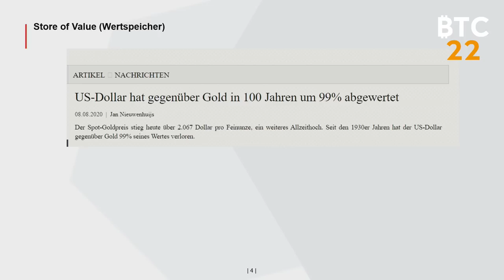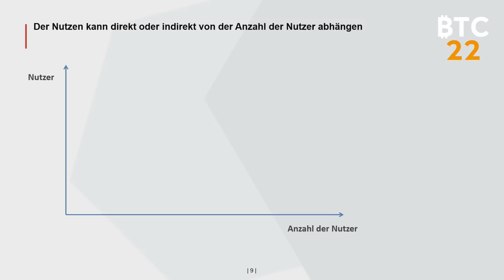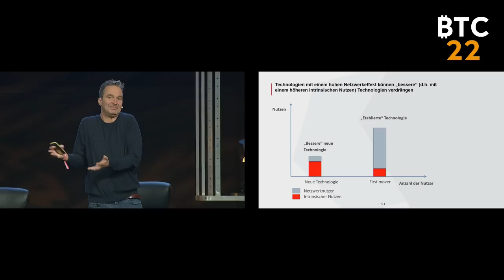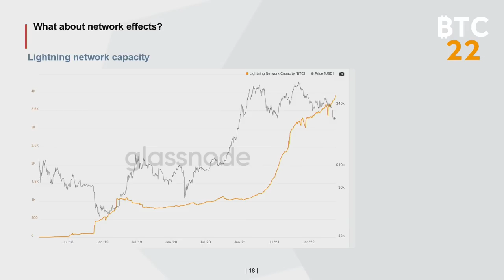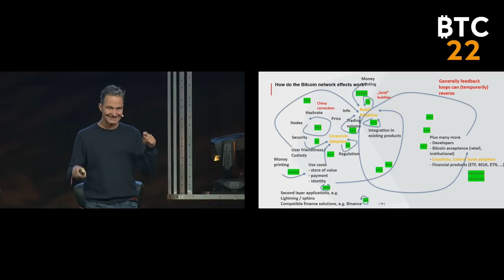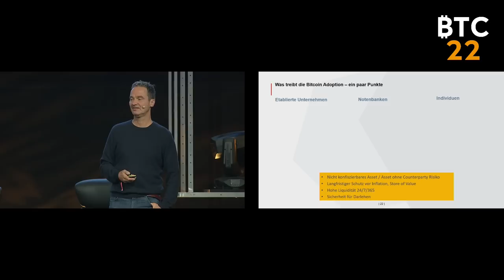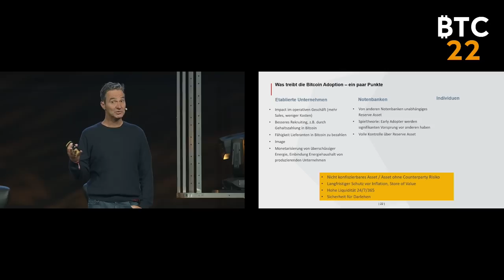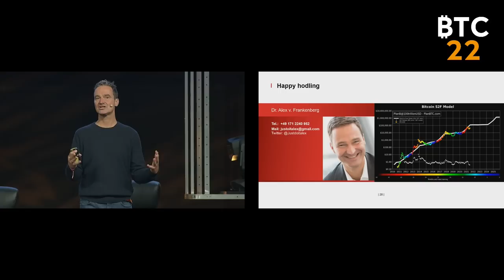Bitcoin ist DER store of value | Alex von Frankenberg live @ BTC22 – Die Bitcoin Konferenz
BITCOIN - DER DOMINANTE STANDARD
Immer wieder entwickeln sich Technologien zum de-facto Standard. In winner-takes-it-all Märkten bleiben einer oder sehr wenige Technologien oder Anbieter am Ende einer Konsolidierungsphase übrig. In diesem Vortrag erklären Netzwerkeffekte wie und warum bitcoin der dominante Standard nicht nur im Crypto, sondern auch im klassischen Finanzumfeld werden.

Alex von Frankenberg ist ein deutscher Unternehmer und seit 2005 Geschäftsführer des High-Tech Gründerfonds. Seit 2000 ist Alex im Venture Capital / Start-up Umfeld tätig. Zuvor war er beim Siemens Technology Accelerator als Venture Manager verantwortlich für Spin-offs aus der Corporate Technology von Siemens.

Wir freuen uns über dein Like, deine Kommentare und einen Follow!

Macht euch bereit für die BTC23. Der Vorverkauf startet am 21.12.22 um 21:21:00